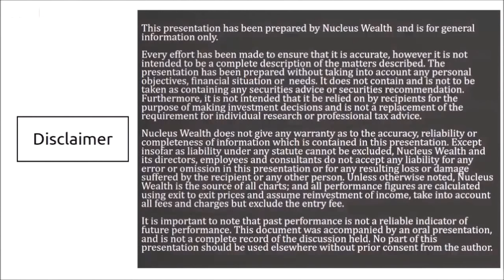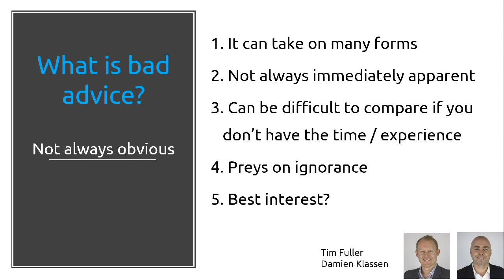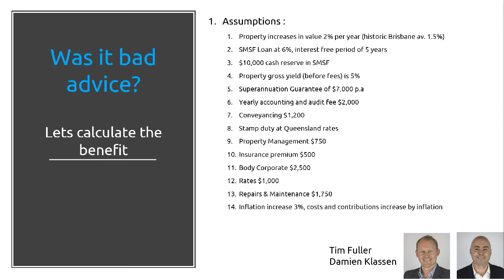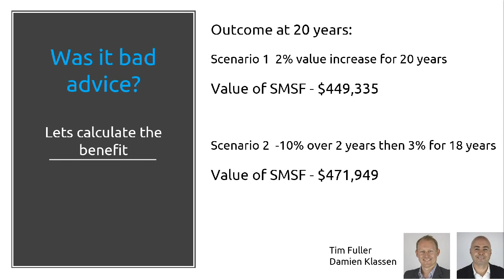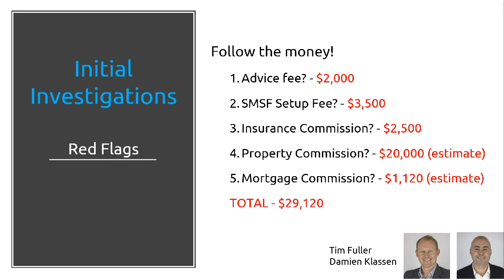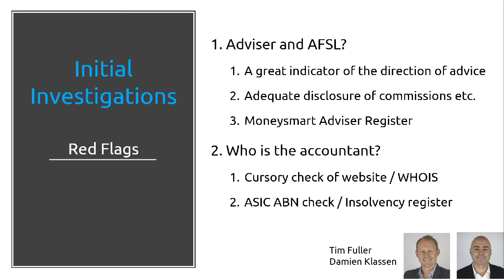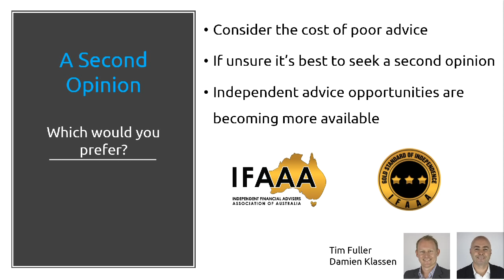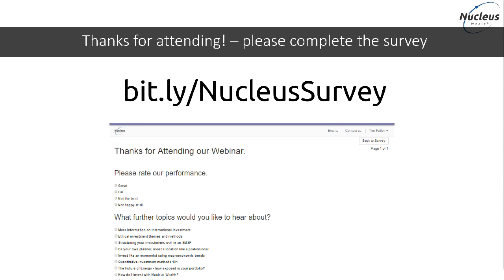Spotting Dodgy Advice | Nucleus Investment Insights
This week's webinar (12:30pm AEST, Thursday 29 Nov) - brings dodgy financial advice under the spot light.

Sharing your financial and personal affairs with another person is not easy, made worse if it results in you paying them to line their pockets with your retirement savings.

Join us as we run through the key factors to consider when seeking advice, warning signs to look out for and why it pays to seek a second opinion.